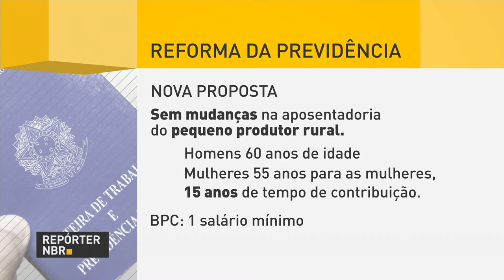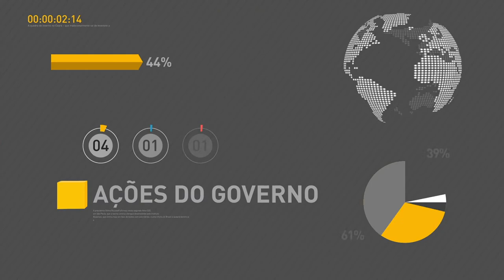BOLETIM REPÓRTER NBR 10h - 23 de novembro de 2017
REPÓRTER NBR 10h - 23.11.17: governo apresenta nova proposta de reforma da Previdência. E mais: presidente Michel Temer inaugura nesta quinta-feira (23), em Porto Velho (RO), o Hospital de Amor Amazônia.